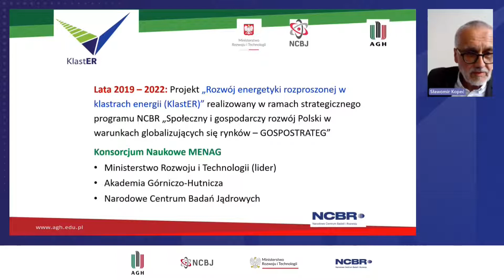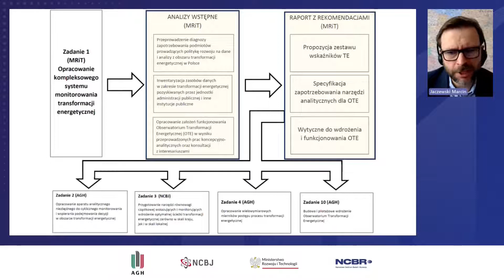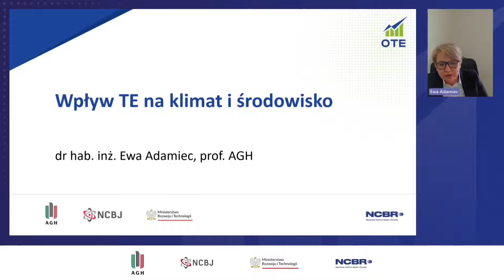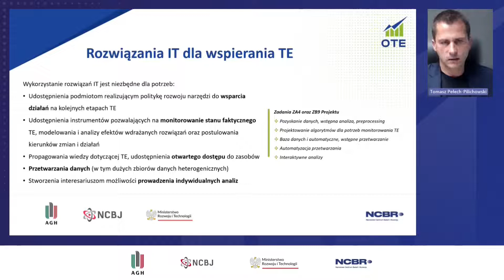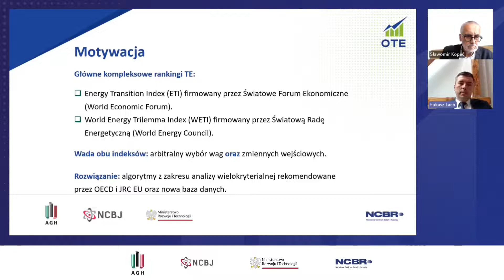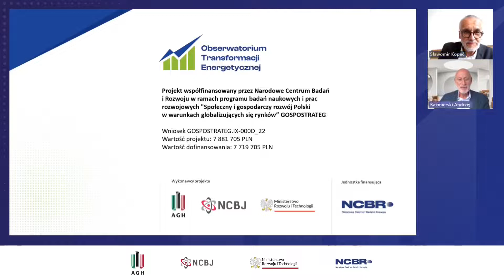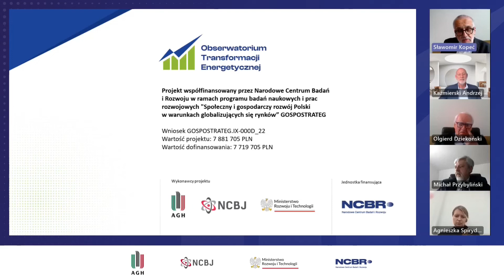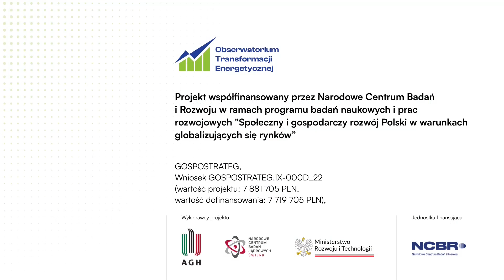Konferencja inaugurująca projekt Obserwatorium Transformacji Energetycznej (OTE)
Konferencja z dnia 16 czerwca 2023 została poświęcona prezentacji założeń projektu "Obserwatorium Transformacji Energetycznej jako instrument wspierania społeczno-gospodarczego rozwoju Polski (OTE)", który otrzymał finansowanie w ramach konkursu Strategicznego programu badań naukowych i prac rozwojowych „Społeczny i gospodarczy rozwój Polski w warunkach globalizujących się rynków” GOSPOSTRATEG organizowanego przez Narodowe Centrum Badań i Rozwoju.

00:00 - Informacja o projekcie OTE,
👤 Sławomir Kopeć, AGH

8:46 - Rola MRiT w projekcie OTE,
👤 Marcin Jaczewski, Ministerstwo Rozwoju i Technologii

19:04 - Efekty gospodarcze TE,
👤 Łukasz Lach, AGH

27:25 - Planowanie TE na poziomie kraju i gospodarstwa domowego
👤 Karol Wawrzyniak, NCBJ

35:25 - Wpływ TE na klimat i środowisko,
👤 Ewa Adamiec, AGH

45:25 - Uwarunkowania i skutki społeczne TE
👤 Barbara Worek, UJ

53:46 - Rozwiązania IT dla wsparcia TE
👤 Tomasz Pełech-Pilichowski, AGH

1:00:28 - Wskaźniki techniczne
👤 Zbigniew Hanzelka, AGH

1:08:47 - Indeks transformacji energetycznej
👤 Łukasz Lach, AGH

1:17:00 - Dyskusja z udziałem ekspertów
Moderator:
👤 Andrzej Kaźmierski (Ministerstwo Rozwoju i Technologii)

Paneliści:
👤 Olgierd Dziekoński (Związek Województw RP)
👤 Stefan Kamiński (Krajowa Izba Gospodarcza Elektroniki i Telekomunikacji)
👤 Grzegorz Marciniak (Enea Operator)
👤 Justyna Mazurkiewicz (Urząd Marszałkowski Województwa Małopolskiego)
👤 Michał Przybyliński (Uniwersytet Łódzki)
👤 Agnieszka Spirydowicz (ZKlaster Zgorzelec)

2:04:35 - Podsumowanie i zamknięcie konferencji
👤 Sławomir Kopeć, AGH

Projekt współfinansowany ze środków Narodowego Centrum Badań i Rozwoju w ramach programu badań naukowych i prac rozwojowych "Społeczny i gospodarczy rozwój Polski w warunkach globalizujących się rynków" GOSPOSTRATEG / Umowa nr GOSPOSTRATEG9/000D/2022 (wartość projektu: 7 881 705 PLN, wartość dofinansowania: 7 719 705 PLN).